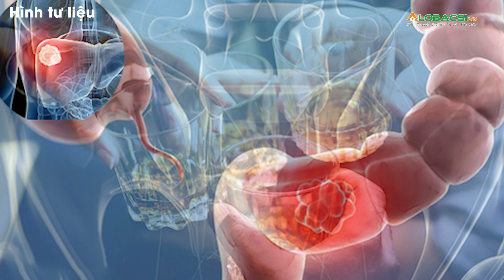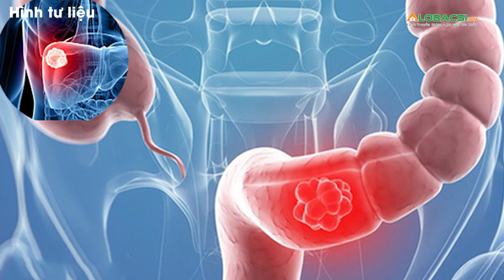Ung thư vì thói quen từ những buổi tiếp khách